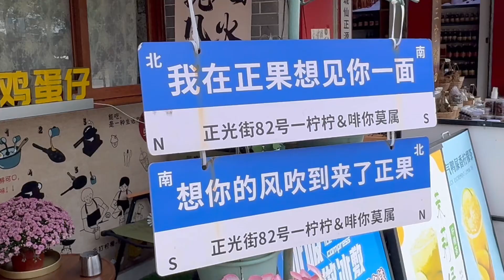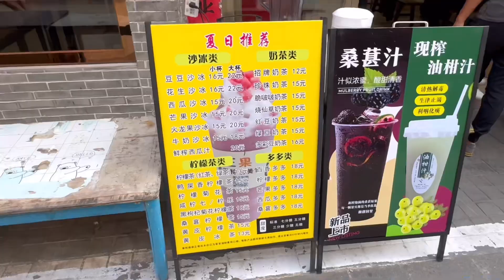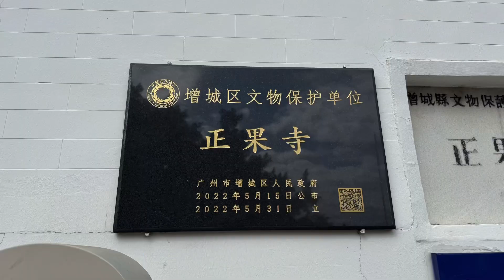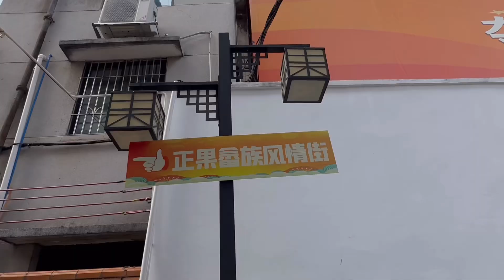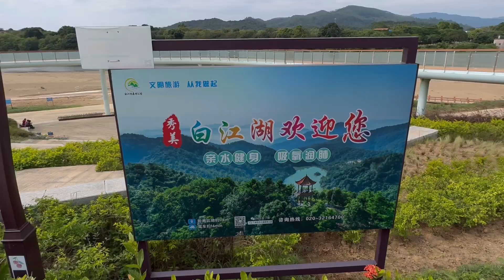廣州增城 ：正果老街